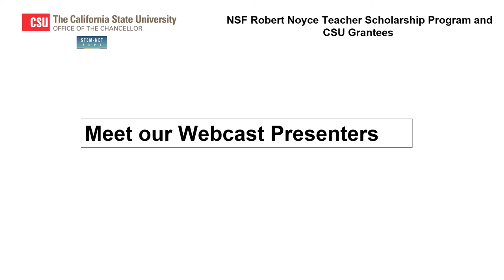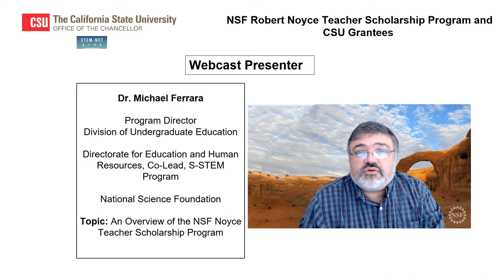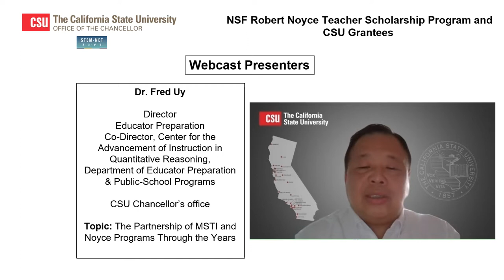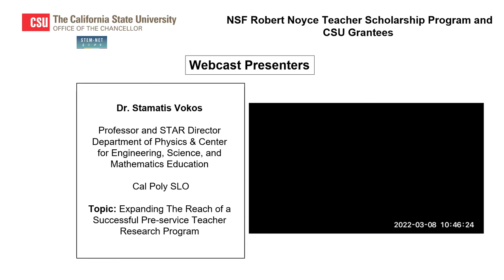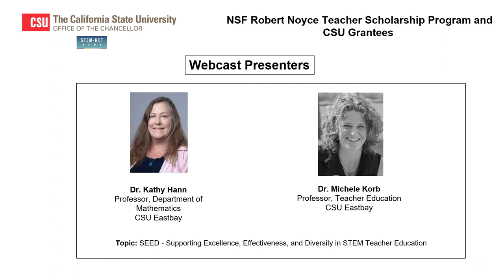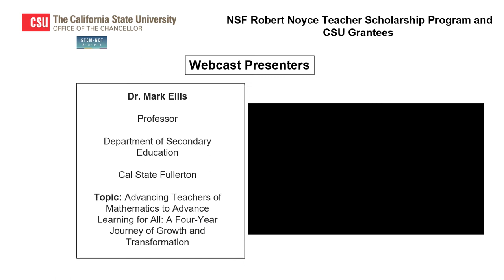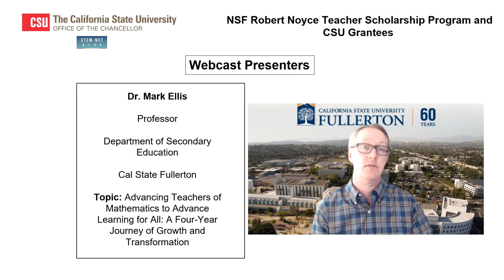Meet The Presenters NSF Robert Noyce Teacher Scholarship Program and CSU Grantees STEM-NET Webcast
NSF Robert Noyce Teacher Scholarship Program and CSU Grantees
Live Webcast
Presented by the Department of Research

Presentation: 10AM-11:45AM

TOPICS
• NSF Robert Noyce Teacher Scholarship Program CSU projects
• Program overview and student and faculty activities
• Tips and recommendations on how to submit a proposal
• Lessons learned and best practices
SPEAKERS
Michael Ferrara, National Science Foundation, An Overview of the NSF Noyce Teacher Scholarship Program 0:42
Fred Uy, CSU Chancellor’s office, Dream, The Partnership of MSTI and Noyce Programs Through the Years  1:15
Kimberly Seashore, San Francisco State, Transforming community through STEM Education - SFSU Noyce STAJES: STEM Teaching Toward a Just and Equitable Society 2:49
Stamatis Vokos, Cal Poly SLO, Expanding the Reach of a Successful Pre-service Teacher Research Program 4:43
Kathy Hann & Michele Korb, CSU Eastbay, Supporting Excellence, Effectiveness and Diversity in STEM Education  6:27
Mark Ellis, Cal State Fullerton, Advancing Teachers of Mathematics to Advance Learning for All: A Four-Year Journey of Growth and Transformation   7:17